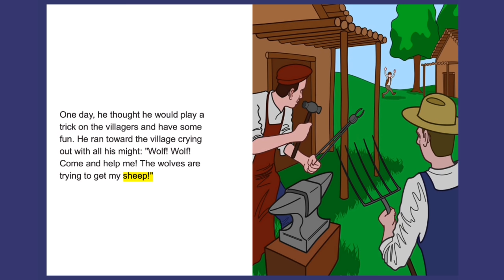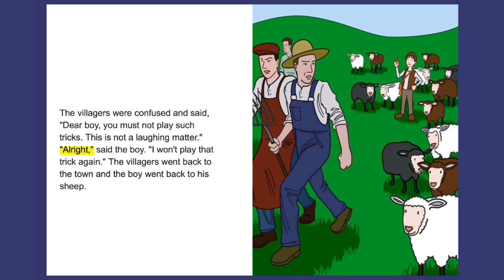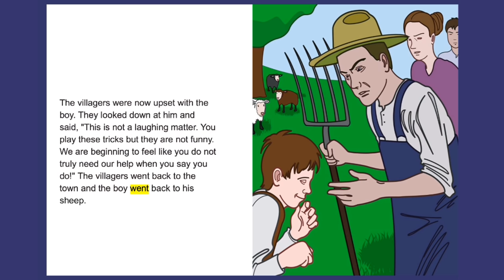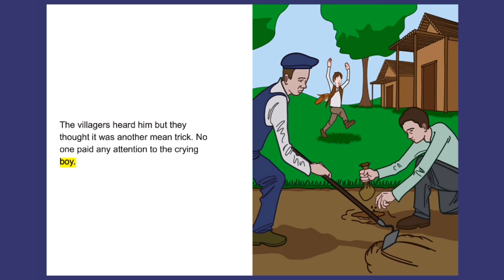The Boy Who Cried Wolf ReadAlong StoryBook Video for Kids Ages 2-7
Learn to read with Hansel and Gretel read along storybook retold by Meredith Hairston and illustrated by Douglas Draper.